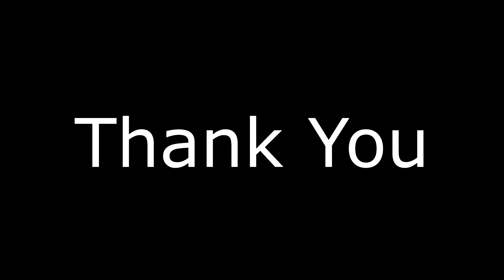THE END| Hardcore Survival EP.2